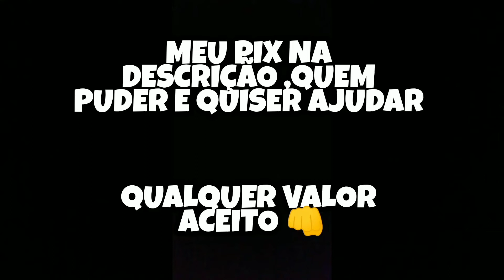FLUMINENSE X GRÊMIO / CAMPEONATO BRASILEIRO / BRASILEIRÃO / PALPITÃO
Meu Pix 👇
29bc4fb0-7d69-421b-aeba-cf0f7ea4c0e3